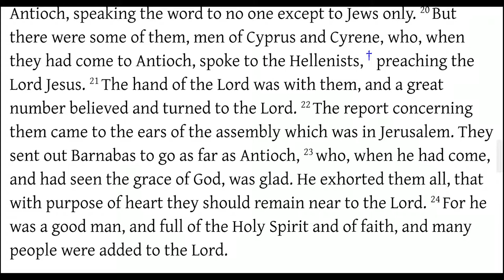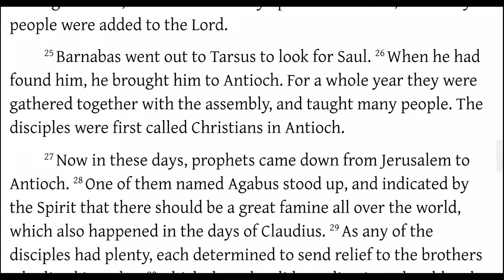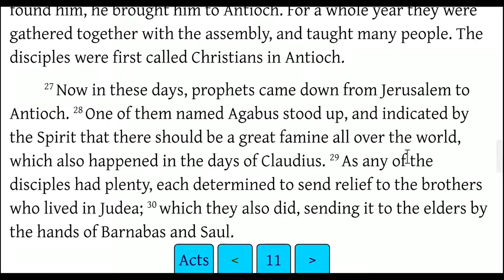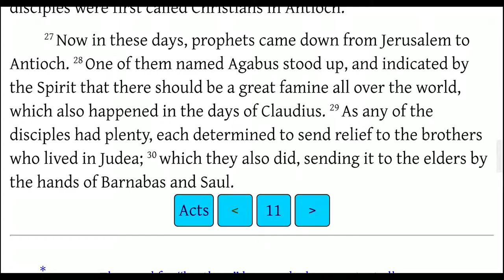Acts 11:19-30 The Church in Antioch